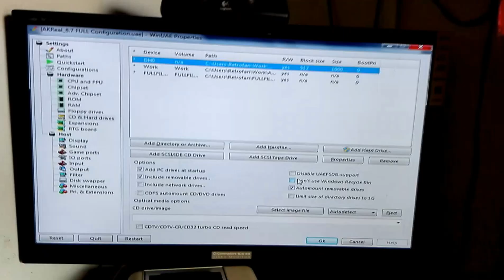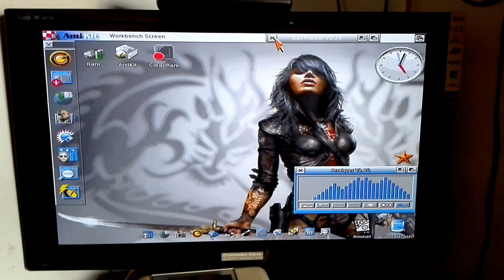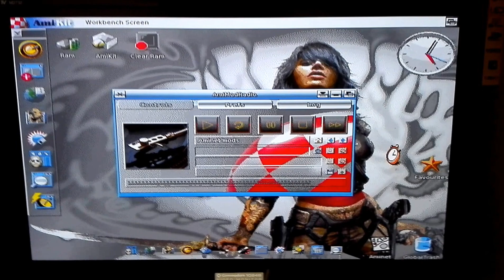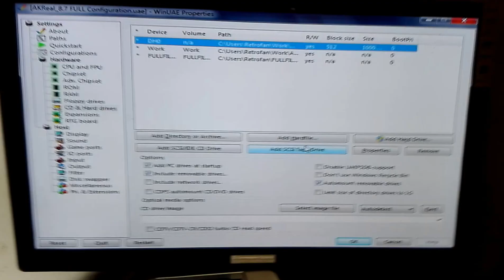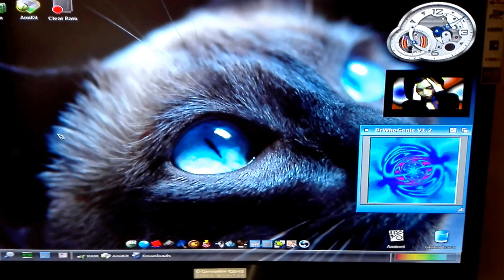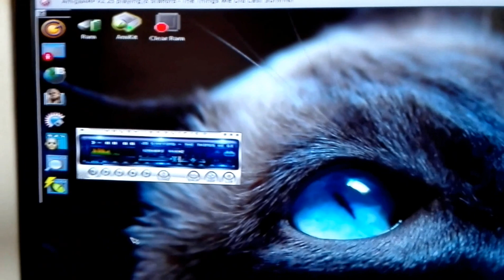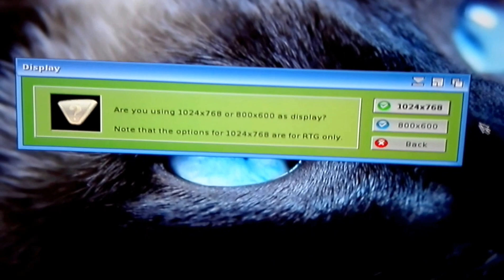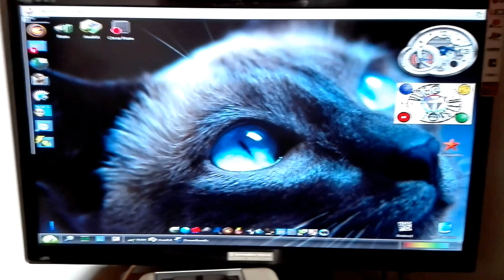AKReal 8.7 WIP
This is the work in progress of AmiKit Real (AKReal) 8.7